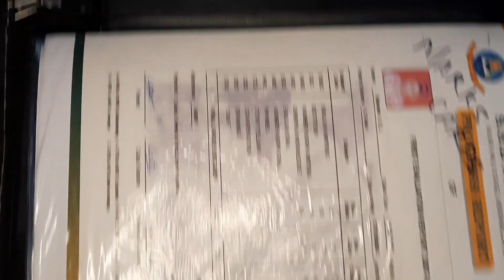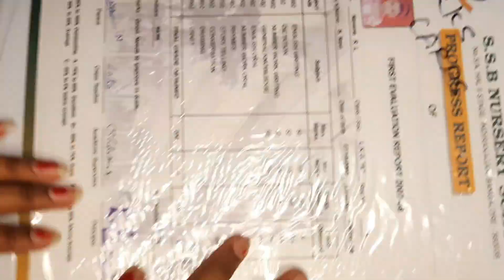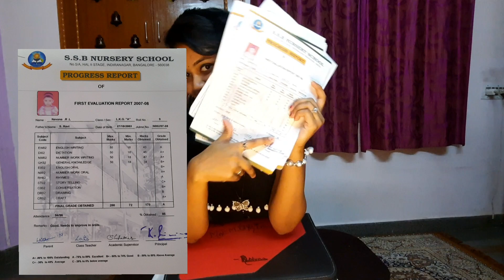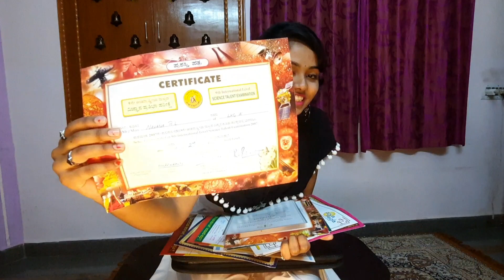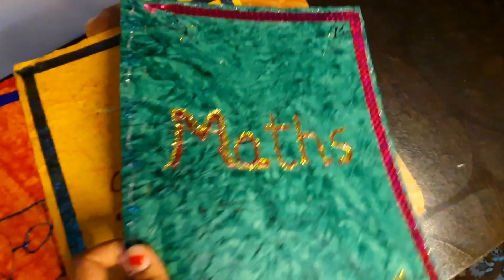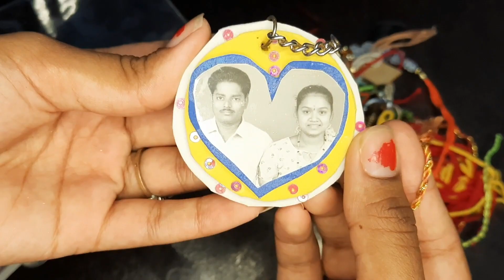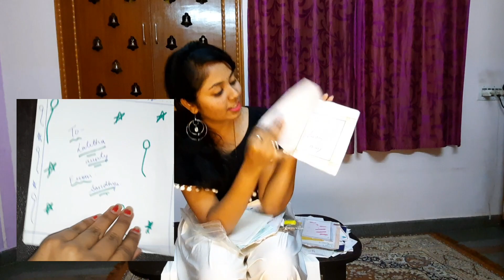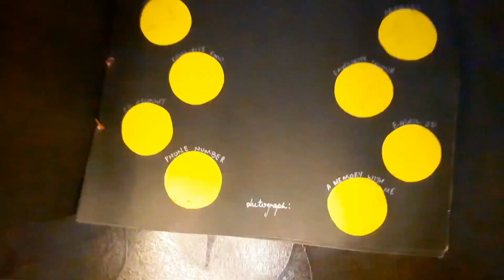MY SCHOOL MEMORIES!!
Namaskara karunadu!! I am Navana welcoming you to NAVANA'S WORLD..I make vlogs of travel,beauty,cooking recipes,information,fashion and many more..

Hope you liked this small vlog of a middle class teenage girl...Please support me...

Add me on Snapchat! Username: ammu_navana

Eagerly waiting for your LIKES and SUBSCRIBES...